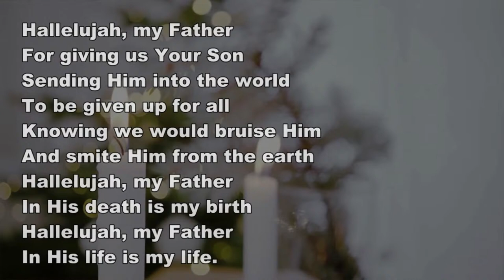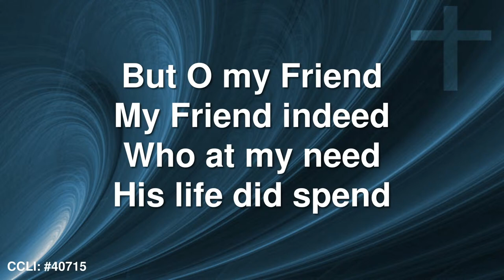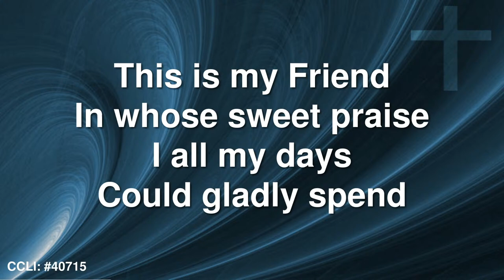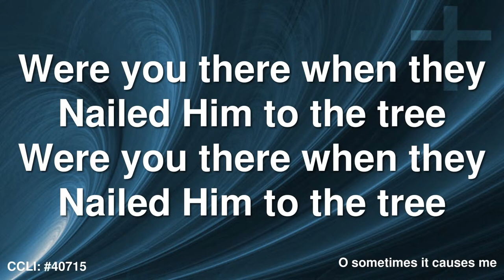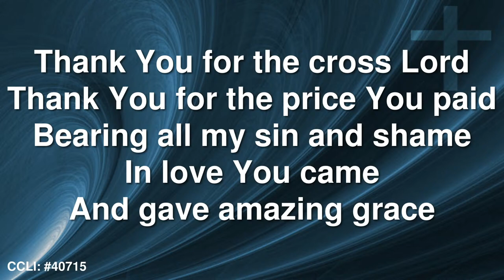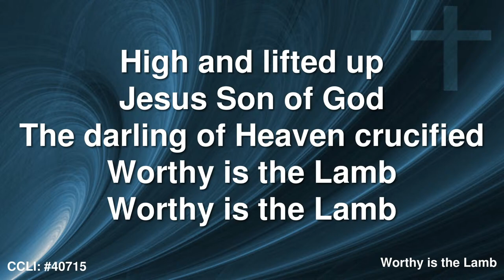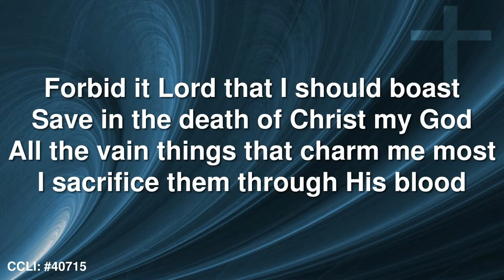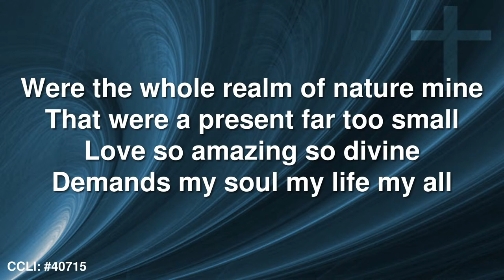Good Friday Service - 29th March 2024